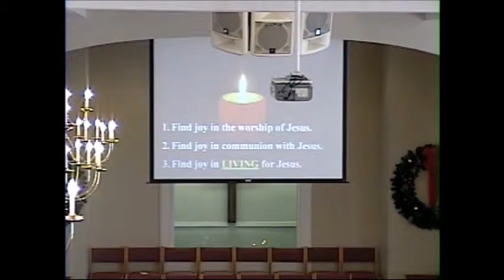2015-12-13 Christmas: A Season of Joy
Sermon preached by Pastor Ray S. Lowe at Buffalo Baptist Church in Kershaw, SC on December 13, 2015.